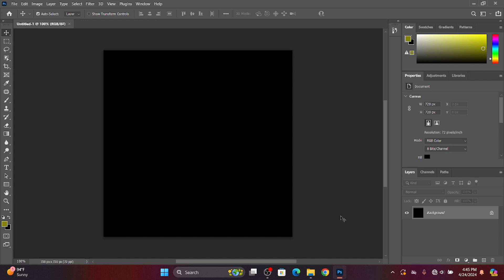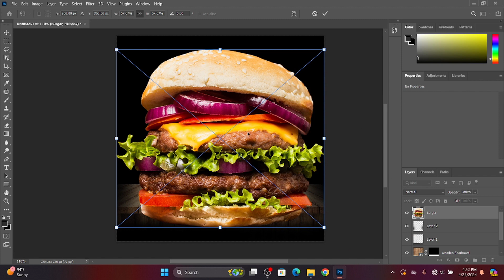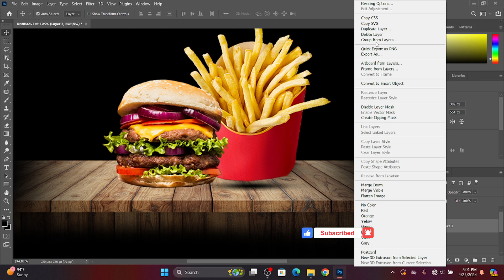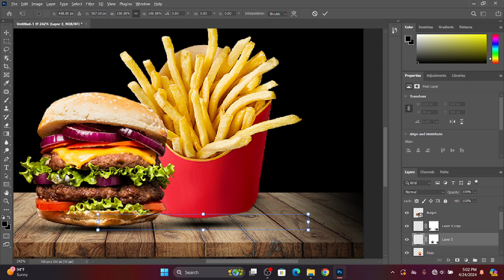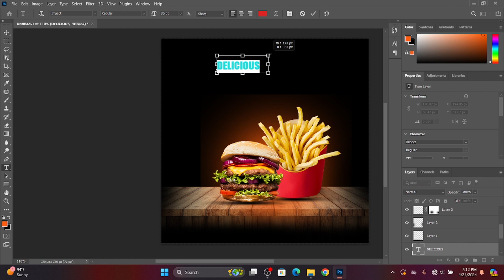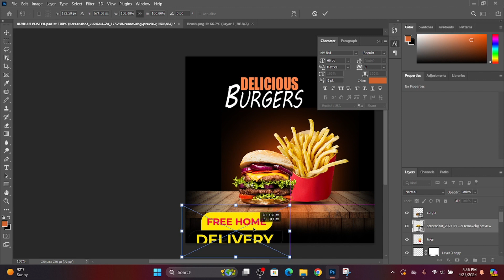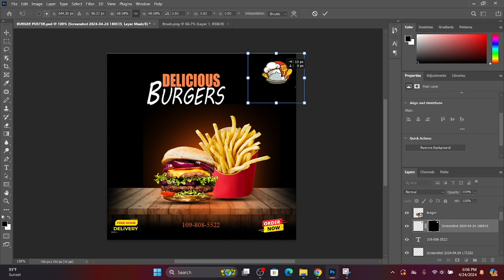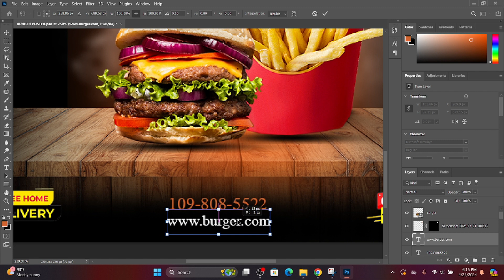Modern Design Poster In Photoshop | Photoshop Tutorial in Hindi (ENG SUB)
In this Photoshop tutorial, we will show you how to create a modern and eye-catching poster design from scratch. Whether you're a beginner or an experienced designer, you'll find this tutorial easy to follow and packed with tips and tricks to enhance your design skills.

We'll start by setting up our canvas and then move on to creating the main elements of the poster using various tools and techniques in Photoshop. You'll learn how to play with colors, shapes, and textures to achieve a professional-looking design.

This tutorial is in Hindi with English subtitles, making it accessible to a wider audience. So, grab your creative hat and let's dive into the world of poster design in Photoshop!

Design In spiration,
Photoshop Tutorial,
Poster Design,
Photoshop Poster,
Design Tutorial,
Graphic Design,
Design Tips,
Adobe Photoshop,
Photoshop Design,
Creative Design
Photoshop Tricks,
photoshop manipulation,
Photoshop Beginner To Advance 2024,
Complete Photoshop Tutorial in Urdu,
Design Fast Food Poster in Photoshop,
graphic design,
Fast Food Poster,
burger Poster in Photoshop,
French fries Poster in Photoshop,
Photoshop Tutorial,
Photoshop Tutorial,
Photoshop Design,